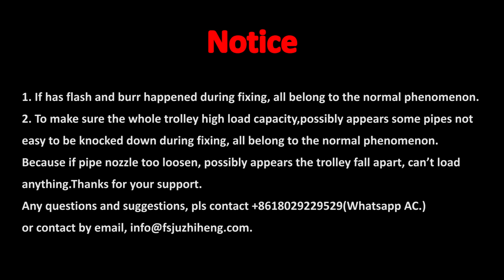LJ 0328A B installation